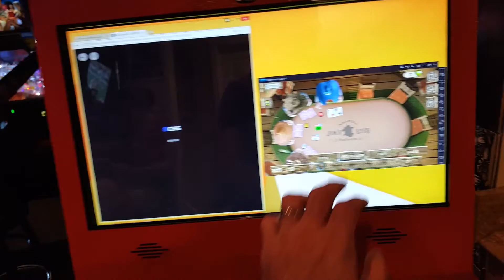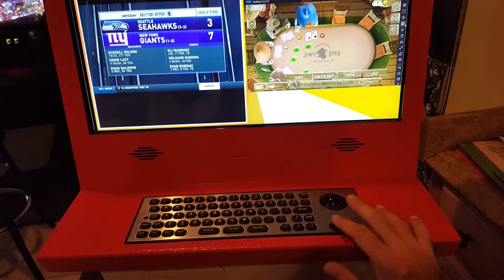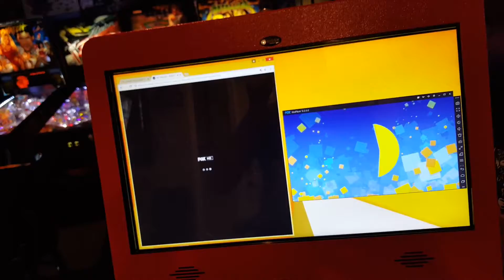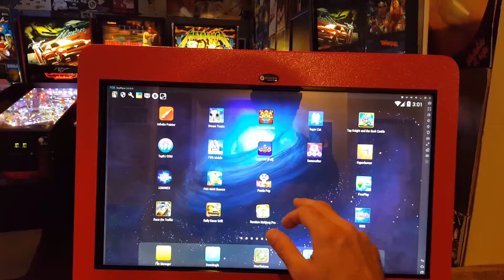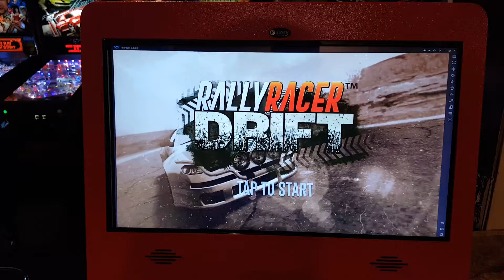Touchscreen kiosk Xfinity with Governor of Poker